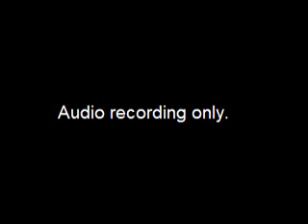Assembly Committee on Homelessness - 2017-08-16